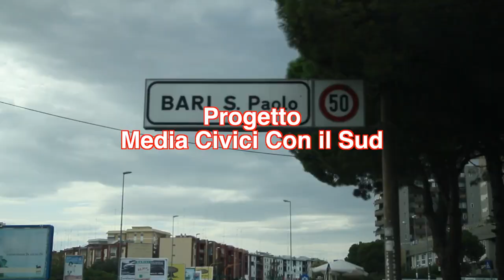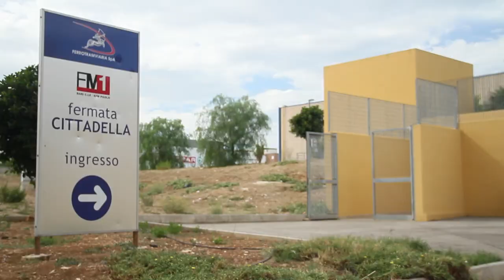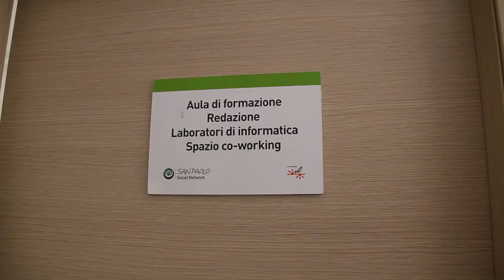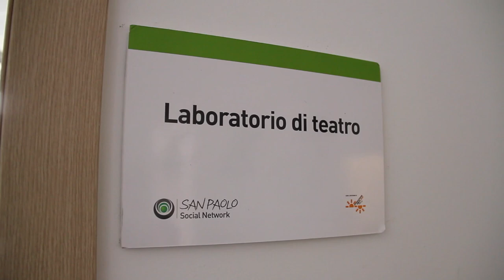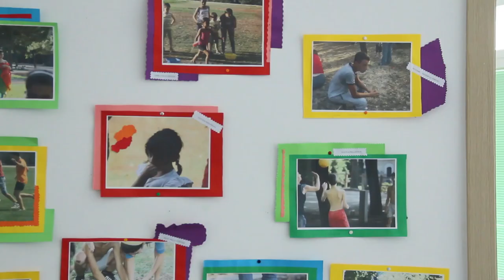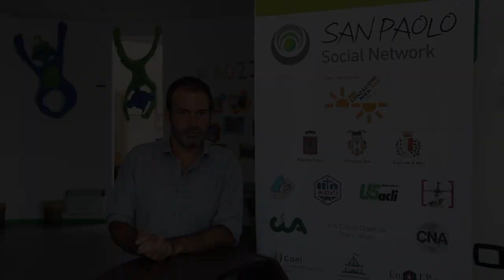Media Civici Con il Sud - San Paolo Social Network e Associazione Kreattiva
Video realizzato all'interno del progetto "Media Civici con il Sud" organizzato da Fondazione Ahref per gli operatori del San Paolo Social Network e della Associazione Kreattiva. Il modulo di "video e partecipazione" è stato tenuto da Giovanni D'Aloia che con la collaborazione di Paolo Figlia ha realizzato questo breve reportage sulla storia del quartiere San Paolo e sul come è nata questa importante iniziativa sociale.

Dal cuore del quartiere San Paolo di Bari, ci raccontano le loro iniziative i giornalisti di Radiokreattiva, una web radio antimafia gestita da diversi anni dagli studenti delle scuole baresi, in prima linea per promuovere la partecipazione del quartiere alle attività culturali utilizzando forme di comunicazione creative e innovative. Radiokreattiva è un progetto che nasce nel 2005 in seno all'Associazione culturale Kreattiva e con l'esclusiva partnership del Comune di Bari. Nel 2011 l'associazione San Paolo Social Network nasce come un network capace di convogliare le forze creative e dinamiche della comunità in un progetto dedicato primariamente a favorire il dialogo familiare e generazionale con al centro la legalità e la lotta alla dispersione scolastica.